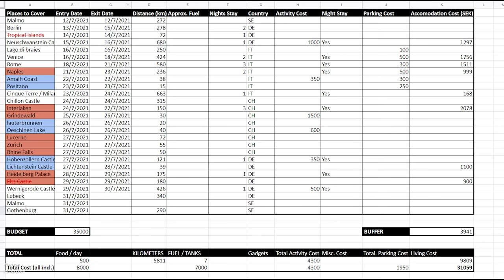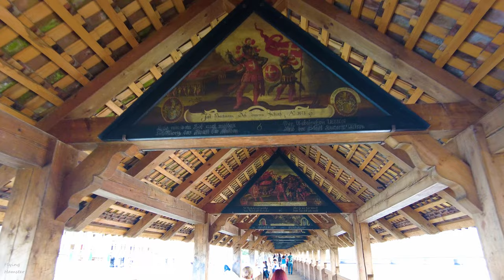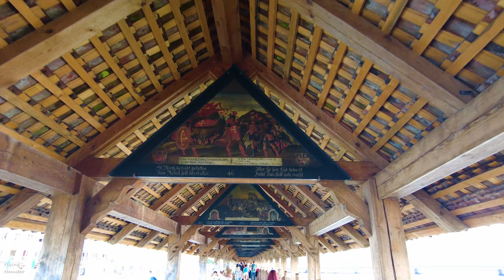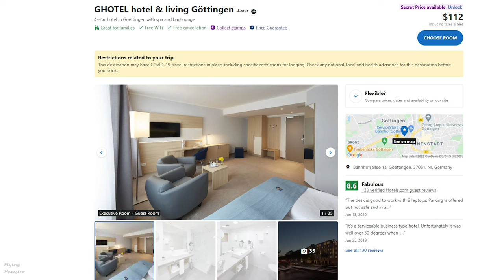Travel in Europe on a budget | part 02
In this video, we travelled back from Amalfi Coast in Italy to Switzerland, then to Germany and then to Sweden.
This is Part 02 of the video, we covered 22 destinations in 20 days.

➡️ The logistics of travel are crucial to plan ahead and, in this video, you will see some of the things to consider for your own trips such as the expenses, meals, fuel costs, living costs, activity costs, and more.

Travel during the pandemic adds extra responsibilities such as checking entry requirements. You’ll learn about a resource that can be used for compliance with many country’s requirements during COVID.
➡️ Check out this video to see the planning that goes into sightseeing at least 1 new city a day in Europe during the global pandemic.

🔗 Links

🎥 Welcome to the official YouTube channel of Flying Hamster 🎥

My name is Ali. I am an engineer, a father, and a husband.
➡️ I love traveling, gaming, cars, and new tech. I am currently living in Sweden.
"Flying Hamster" is my Alias on this channel.

Here you will see 4K footage of my travels throughout Europe. 🎯🇪🇺
➡️ You can virtually tour the streets and the interiors of towns, castles, and the European countryside.
You will also get practical advice on how to plan excursions, experiences, lodgings, meals, and you’ll get to see what happens when plans meet reality in some of my own travels. 🗺️

💬 Please let us know if there are any travel specific topics you would like to see covered.

👍 Let’s Connect!

⏰ Chapters:
00:00 - Video Intro
01:33 - Recap of part 01
02:32 - Naples to Milan in Italy
2:48 - Chillon Castle in Switzerland
3:40 - Interlaken in Switzerland
06:26 - Grindewald in Switzerland
07:09 - Toboggan / Mountain Coaster in Grindewald Switzerland
09:11 - Zip line in Grindewald Switzerland
10:20 - Mountain Cart Ride in Grindewald Switzerland
13:00 - Lauterbrunnen Valley in Switzerland
15:04 - Lucern / Chapel Bridge in Switzerland
16:09 - Rhine Falls waterfall in Switzerland
17:34 - Hohenzollern Castle in Germany
18:30 - Lichtenstein Castle in Germany
21:29 - Wernigerode Castle in Germany
22:21 - Conclusion / End of Video